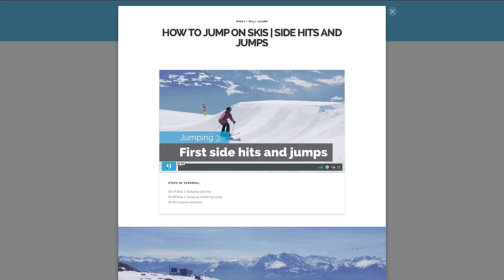3 Common Mistakes Beginner Freestyle Skiers Do When Jumping, Spinning & Sliding Boxes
In this video we are going to teach you how to correct the most common mistakes beginner skiers do when jumping on skis, doing 360 on skis and while sliding boxes and rails. We both show you what the problems look like and show you how you can correct your skiing with a few exercises. Learn more from our online courses or camps

00:20 Common Mistake 1: Poor pop/takeoff
00:57 How to jump on skis
02:56 Common mistake 2: Blocking the rotation
03:32 How to 360 on skis
05:21 Common mistake 3: Backseated on boxes and rails
06:17 How to slide boxes on skis

Stomp It Camps - Ski camps for adults
Ski Technique | Freestyle | Freeride